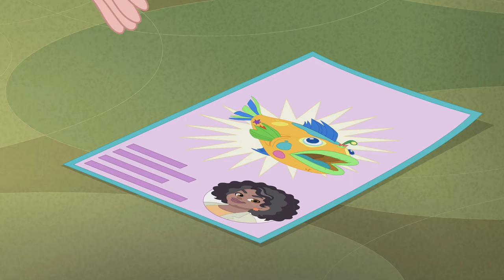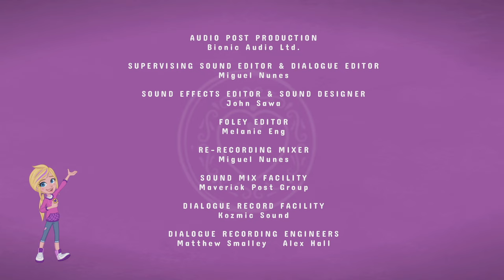Polly Pocket Full Episode | Feeling Fishy | Season 2 - Episode 6 | Rainbow Funland Adventures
When Polly's sub is mistaken for a rare fish by a marine biologist, Polly and Shani must escape the aquarium.